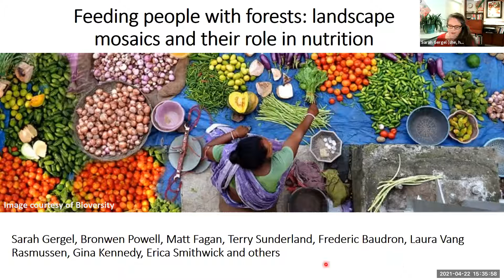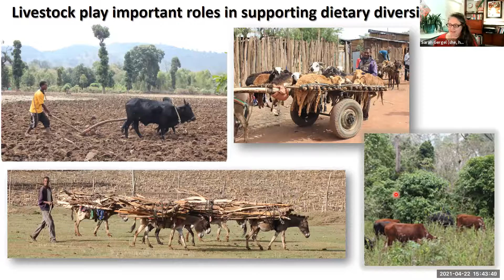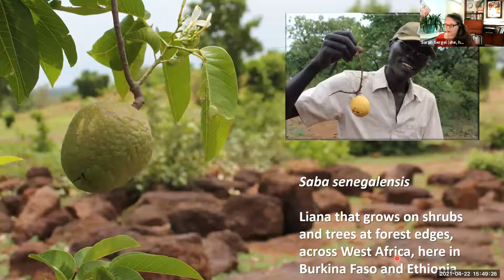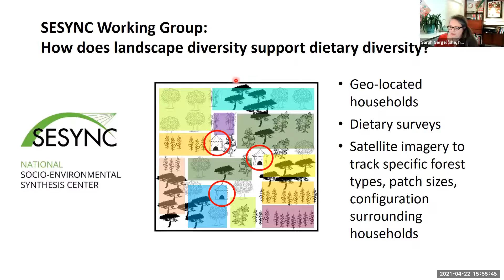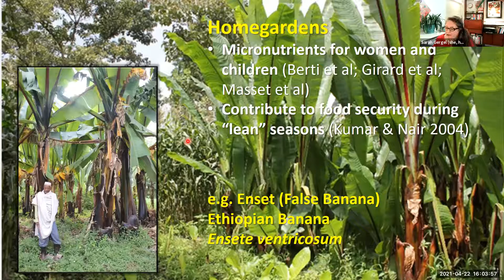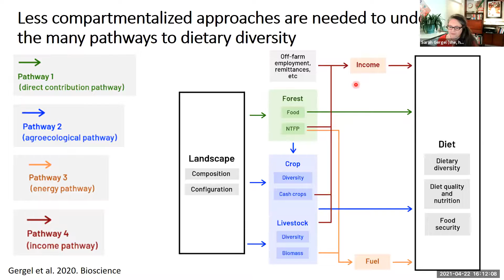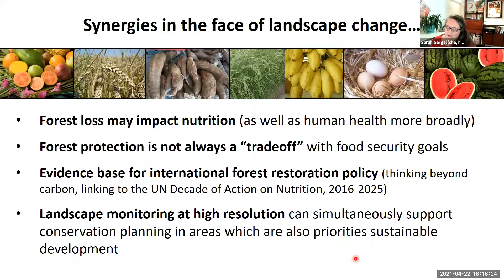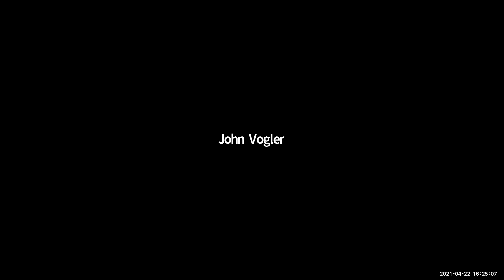Geospatial Forum: Dr. Sarah Gergel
Speaker: Dr. Sarah Gergel | Professor of Landscape Ecology and Conservation, Department of Forest and Conservation Sciences | University of British Columbia

Presentation Title: Feeding People with Forests: Landscape Mosaics and Their Role in Nutrition

Abstract: Malnutrition linked to poor quality diets affects at least 2 billion people globally. Forests and trees are key sources of dietary diversity in some rural settings. Here, we develop and explore the conceptual links between diet diversity and forested landscapes in the rural tropics. We summarize the state of knowledge regarding diets obtained from forests, trees, and agroforests and hypothesize how edge habitats and landscape diversity can function in bolstering dietary diversity. Better evaluation of the role of land cover complexity will help avoid overly simplistic views of food security, and instead, uncover nutritional synergies with forest conservation and restoration.